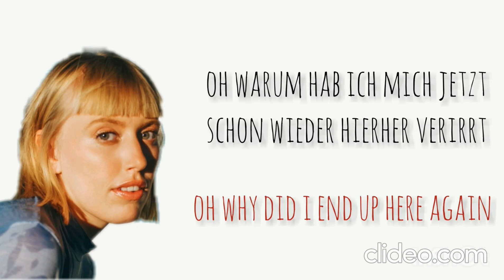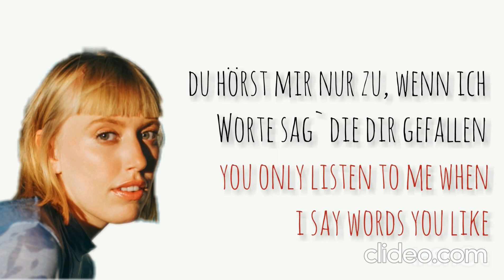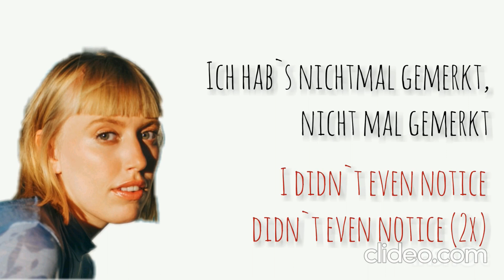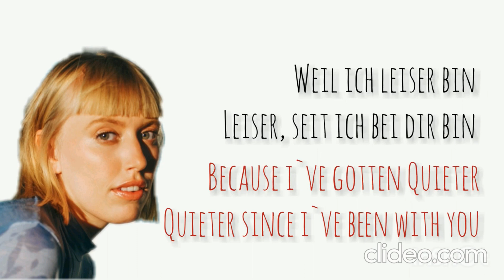Leiser, Lea - Learn German With Music, English Lyrics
Leave your recommendations of Songs to do next down below.